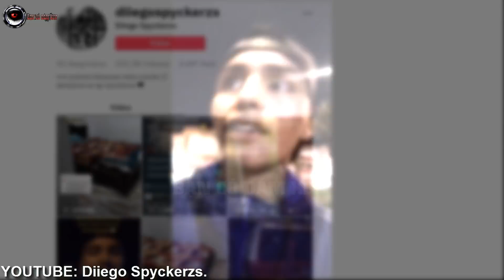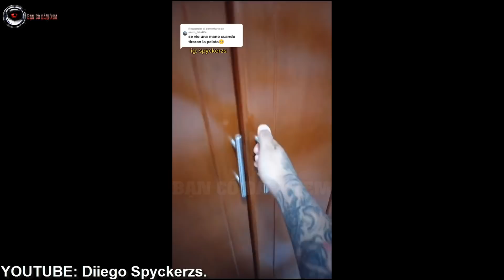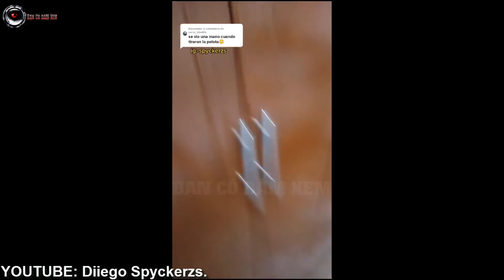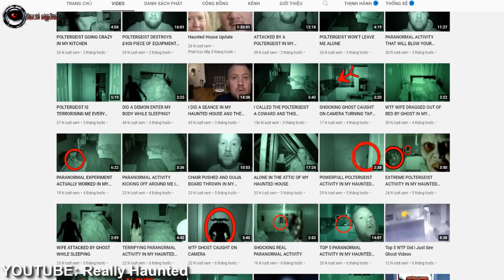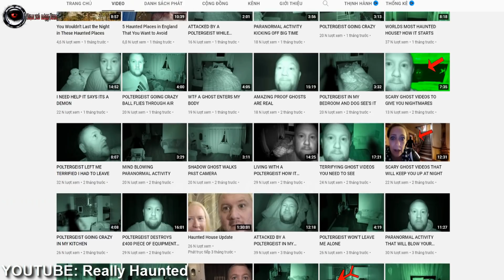🎥Đoạn Phim Để Lộ Bằng Chứng Ma Quỷ Có Thật CAMERA Ghi Lại P4 | Bạn Có Dám Xem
🎥Đoạn Phim Để Lộ Bằng Chứng Ma Quỷ Có Thật CAMERA Ghi Lại  P1 | Bạn Có Dám Xem.

⍟ Bạn có thể chia sẻ các hình ảnh hoặc những Video tâm linh của bạn qua địa chỉ Gmail của kênh
Chúc bạn có những giây phút thư giãn,sau 1 ngày làm việc,học tập mệt mỏi!.

Video này không có ý gây hại cho bất kỳ ai hoặc bất kỳ công ty nào, được thực hiện với mục đích sử dụng hợp pháp cho mục đích giáo dục để chỉ dạy cho người xem.
Tất cả phương tiện trong video này được sử dụng cho mục đích đánh giá và bình luận theo điều kiện sử dụng hợp pháp. Tất cả cảnh quay và hình ảnh được sử dụng đều thuộc về các công ty tương ứng của họ.
Sử dụng hợp pháp là cách sử dụng được luật bản quyền cho phép mà có thể vi phạm.